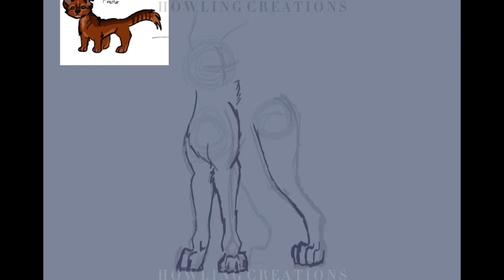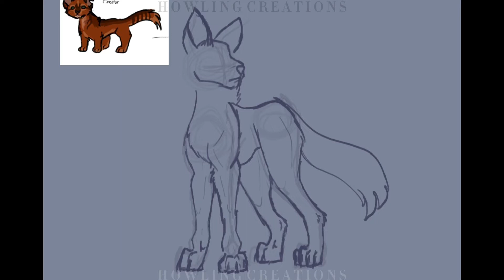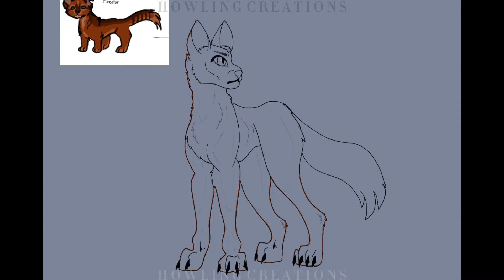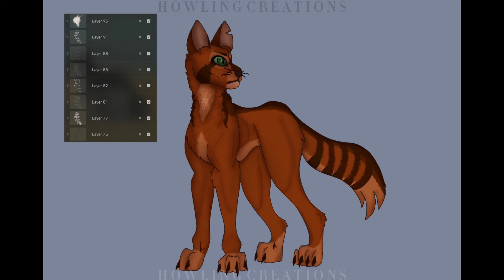DTIY Prize (1st Place) - Speedpaint ;: Procreate :;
Hello! Happy Sunday! First off, I want to apologize for not having enough time to make the Halloween AnimationMeme remake. I’ve been too busy with life recently. Hopefully I can redo it next year!! Also I’m sorry I didn’t post last Sunday. I was busy with packing for my trip that I’m on right now!! I’ll try my best to keep my posting schedule sorted out and under control.

We do a lot of contests and VC a lot of there! (We also hit 7 server boosts!):

Time Taken:
3 Hours and 24 Minutes
Layers Used:
85
App Used for Drawing:
Procreate
App Used for Screen Recording:
Procreate Download
App Used for Editing:
CapCut

Future Uploads:
-I am not Insane Animation Meme Remake
-TAKE ME AWAY Animation Meme Remake
-Break This Breaking Point AnimationMeme Remake
-Skylar YouTube Banner Speedpaint
-Don’t Stop Until the End 4.0 Speedpaint
-Scout X Skylar Speedpaint
-The Remaining Episode 7 Deaths
-Episode 7 Deaths Compilation+Aftermath
-Hate Love Animation Meme
-Enemy AnimationMeme AMV Practice
-Tape To End AnimationMeme
-Custard Animation Meme
-Shimmer AnimationMeme
-67 AnimationMeme
-Don’t Come To Play AnimationMeme
-Swimming Pool AnimationMeme
-Break Us All AnimationMeme
-DECEPTACON AnimationMeme
-Untrust AnimationMeme
-I Never Hated You! Lip-sync Test
-Dirt PMV

Character(s) Used:
-Firestar
(Design by Isa needs help#2477 on Discord)

Devices Used:
-IPad 10.2 Inch 8th Generation and Apple Pencil!

Inspiration(s):
@/starcanid on Instagram

Song(s) Used [In Order]:
-Almost Weekend & Max Vermeulen - Island (ft. Michael Shynes)
-Arya - Don’t Know Why
-Razihel - Faster

Hope you have a good rest of your day and an amazing Halloween!